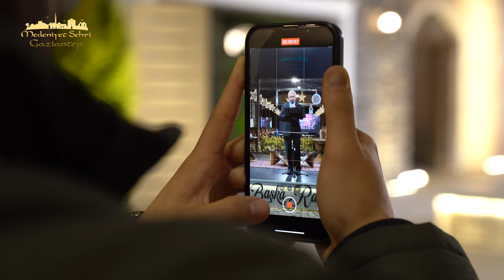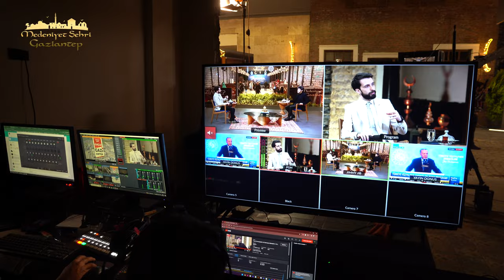KAMERA ARKASI VLOG - 6. GÜN | Nurullah Genç & Selim Cerrah & Yusuf Çetinkaya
Bu VLOG'u çok ama çok seveceksiniz! Yüzde gülümseme garantili VLOG!

Yav sen ne çekici bir adamsın! :))) Kameramanımıza Nurullah Genç'ten bir espri.. :) Bu espriyi yazın bir yere lazım olurr.. Çekici espirisii..

Nurullah Genç Ramazan'ın 6. günü bugüne dek gördüğümüz en neşeli haliyle yayına geldi.. Konukların etkisi mi desek. Güzel insanlarla bir araya gelince insan da güzel hissediyor kendini..

Gaziantep'e gastronomi kenti diyoruz ama Selim Cerrah beyefendi bambaşka manalı ve bizim de çok sevdiğimiz bir yorumda bulundu..
"Yemek pişirmeden gönül pişirmezsiniz.. "
Gaziantep mutfağına farklı bir yorum kattı böylelikle..

En iyisi biz daha fazla anlatmayalım da siz izleyin..

İyi seyirler..

Nurullah Genç ile BirBaşkaRamazan her gün saat 17:30'da birbirinden değerli konuklarla Medeniyet Şehri Youtube kanalında sizlerle.

Saat 20:30'da ise Yusuf Muratoğulları ile RamazanSöyleşileri programımızı kaçırmayın!

Saat 4:45'te Mehmet Rutkay açıkgöz ile Bir Başka Ramazan Sahur programını  @TVNET  'ten canlı olarak izleyebilirsiniz.